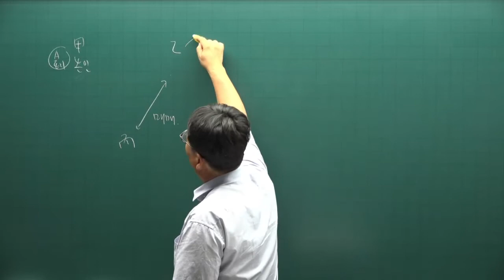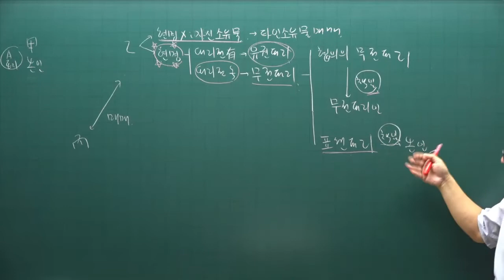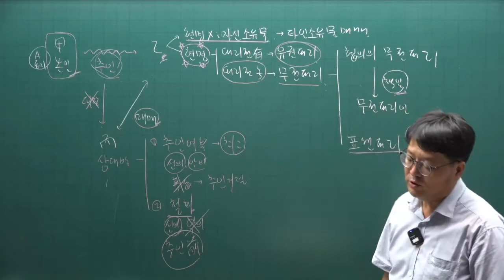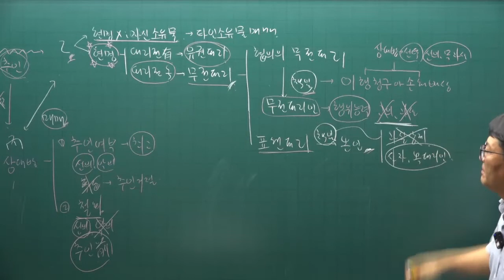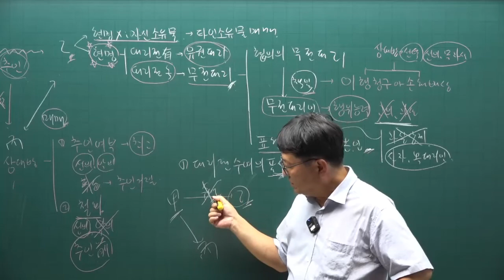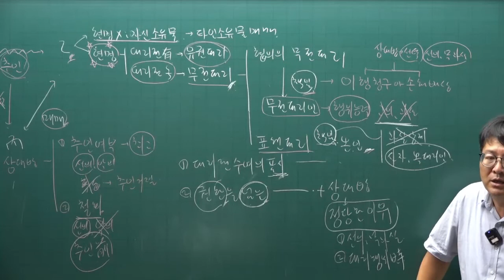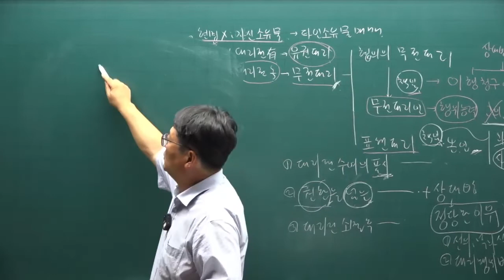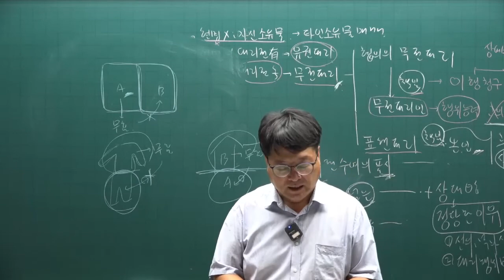[공인중개사 무료인강 공전무] 2022년 공인중개사 시험 1차과목 민법 핵심이론 제6강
강의제목 : 법률행위의 대리
제6강 핵심요약집 276p-  복대리

2022년 공인중개사시험대비 부동산민법에 관한 핵심이론강의입니다.